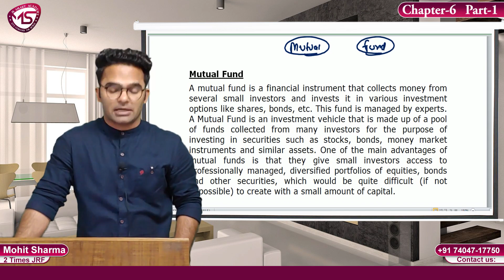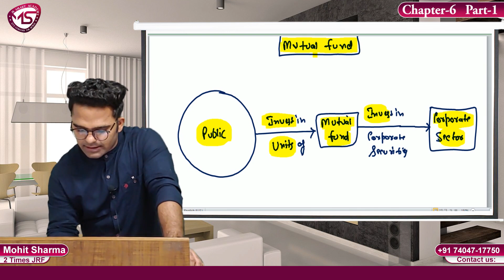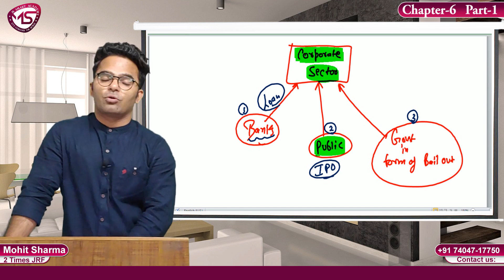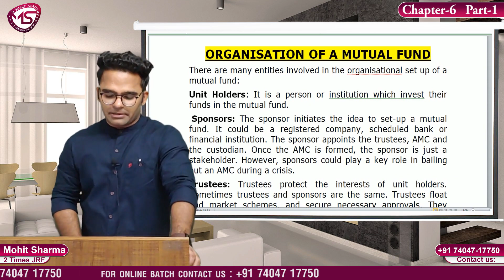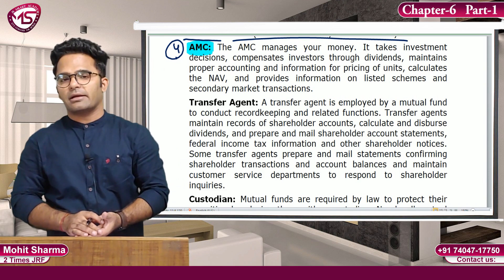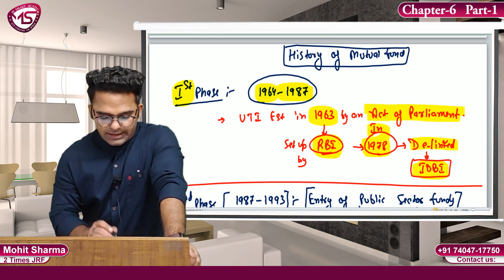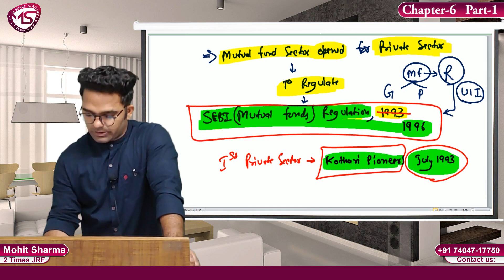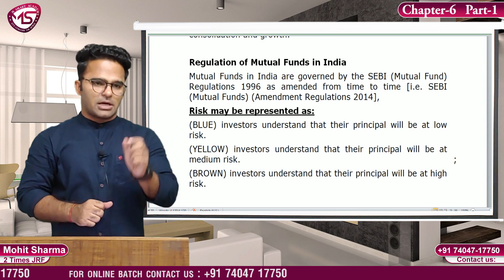MUTUAL FUNDS - BANKING & FINANCIAL INSTITUTIONS || BANKING UGC NET COMMERCE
In this We discussed the :- MUTUAL FUNDS - BANKING & FINANCIAL INSTITUTIONS || BANKING UGC NET COMMERCE Which is Relevant for ugc net commerce exam.

in this lecture we covered the following topics :-
all about mutual funds
what is mutual funds
mutual funds for ugc net
types of mutual funds ugc net
mutual funds and pension funds ugc net
entry load and exit load mutual funds
banking ugc net
banking ugc net commerce
mutual fund in banking
Nav in mutual fund
net asset value in mutual fund
mutual funds banking ugc net